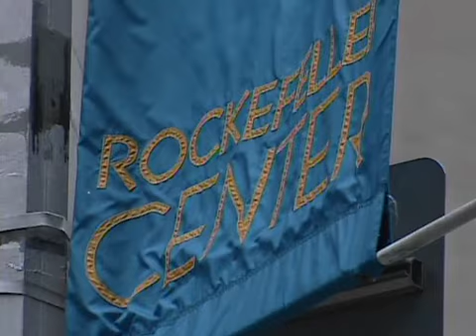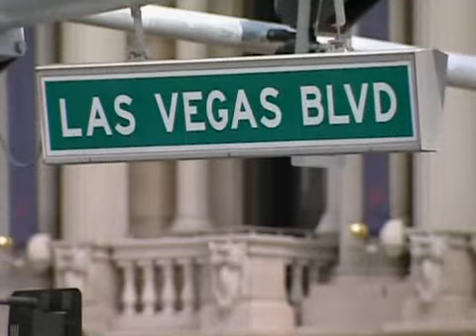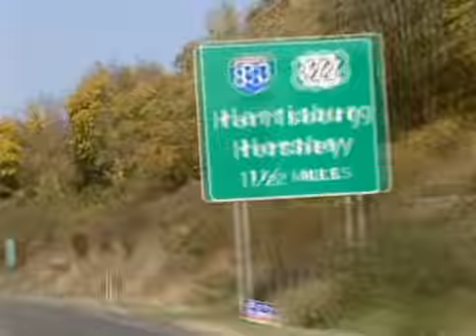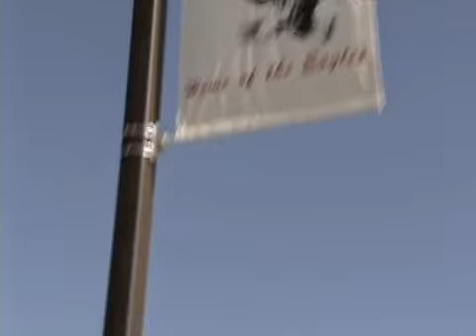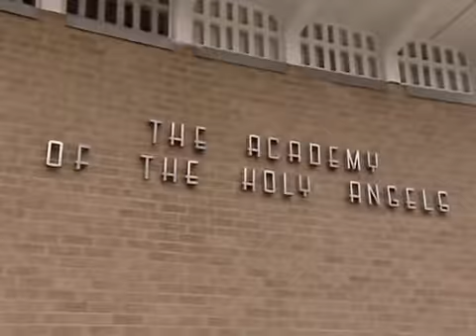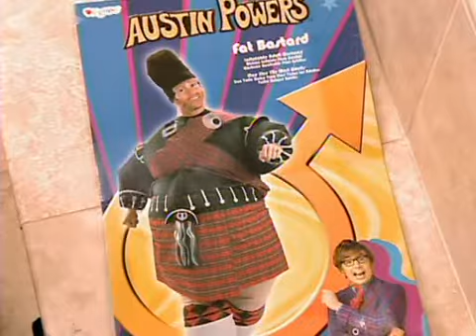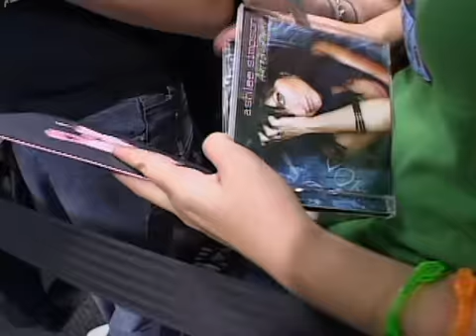The Ashlee Simpson Show - S02E02 "Ashlee's Notorious Performance"